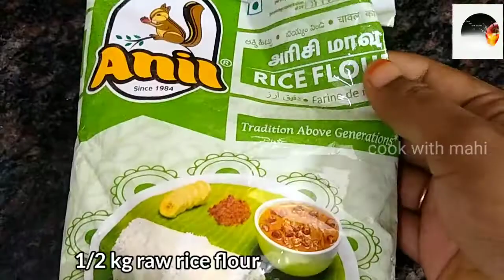Idiyappam/noolappam/இடியாப்பம் thamilnadu special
I hope you like this idiyppam definitely try at home